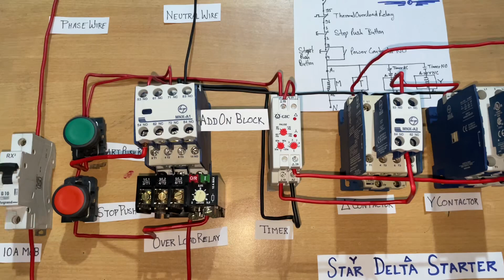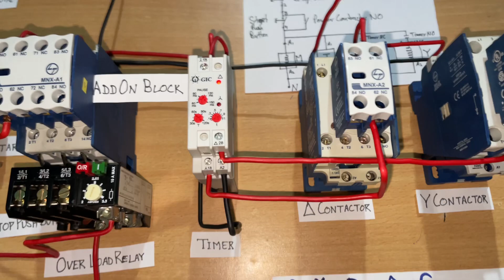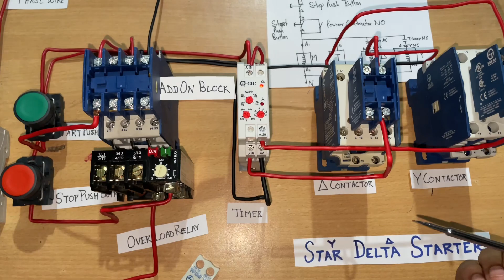Basics of Star Delta Starter.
This is the basics of star delta starter, I hope you like the vedio.

For any questions plz comment